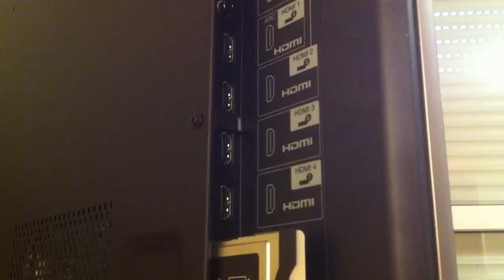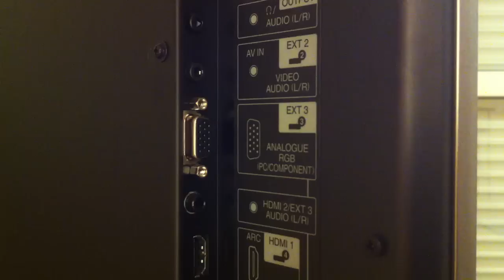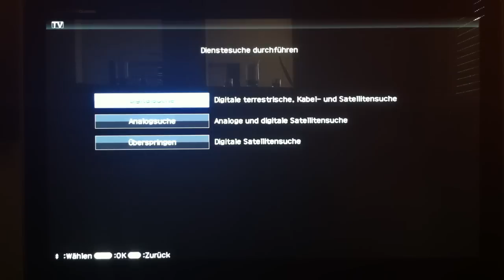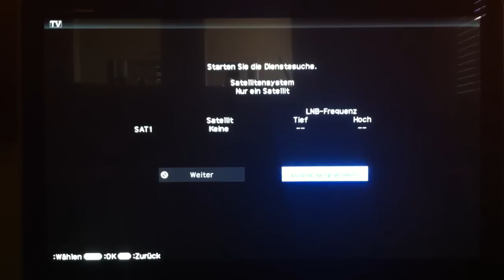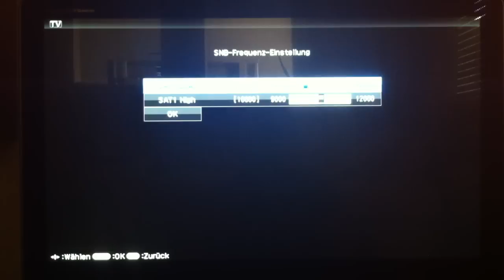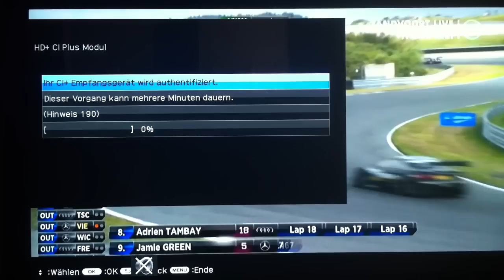HD-Fernseher anschließen - komplette Anleitung (Anschluss, Inbetriebnahme)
Wenn man einen HD Fernseher anschließen möchte muss man einiges beachten. Je nachdem ob man einen Kabel-, Satelitten oder Antennenanschluss hat, muss man den Fernseher anders anschließen. Danach folgt das Einrichten des Fernsehers.